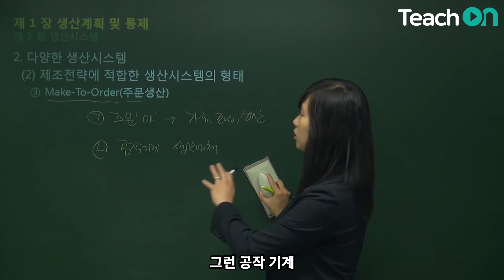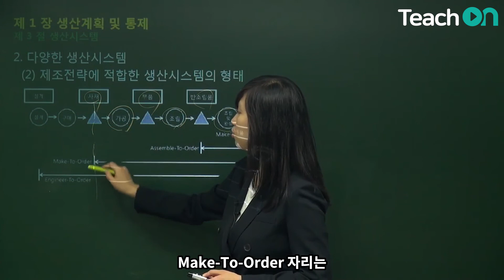[ERP생산] 저희는 주문 즉시 조리(?)해 드립니다 !! 많이 들어보셨죠 !?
지금 바로 PLAY ▶ 티치온​

클리프에듀란?

교육에 끝에서 마지막 단계, 정말 마지막으로 생각하고
 학습하는 이념을 갖고 만들어 지게 되었습니다.

학습이란, 혼자서 독학으로 할 수 있는 것이 교육이며 학교, 기관, 온&오프라인 교육을 통해서 학습 할 수 도 있습니다.

그런데 정말이지 수강생들을 오직 돈을 생각으로만 하고 수험생들을 배려하지 않는 교육기관들이 많이 있는것을 알고 직접 운영하게 되었습니다.

자신이 할 수있는 건 모든 다해봐서 나랑 안맞는다는 생각과 잘못된 교육으로 학습을 등져버리는 안타까운 수험생들이 많기에 클리프에듀는 벼랑끝에서,
배수의 진을 치고 마지막으로 학습할 수 있는 곳입니다.

그래서 클리프에듀에서 바라는 것은 수험생의 합격이고 수험기간을 최대한 앞당길 수 있게 교육자로서 책임을 다하여 강의에 임하는 것입니다.